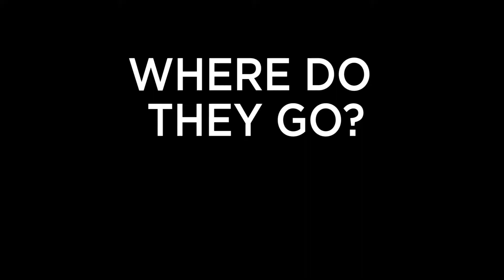What Is TCT On Tour?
The touring division of The Children's Theatre of Cincinnati, TCT On Tour (formerly ArtReach) brings the magic of live theatre to you!